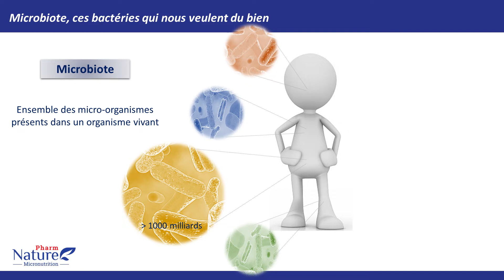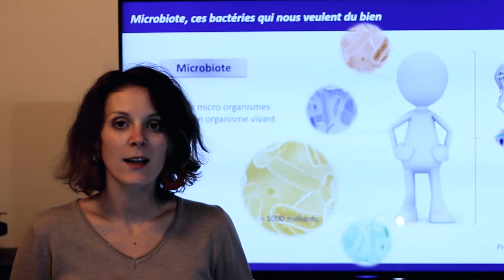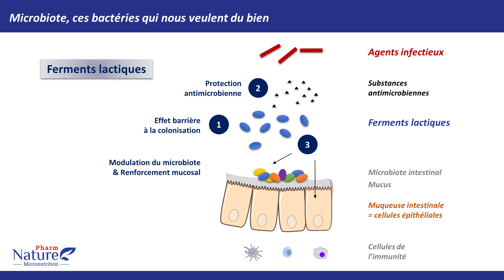𝗙𝗢𝗖𝗨𝗦 𝗦𝗖𝗜𝗘𝗡𝗧𝗜𝗙𝗜𝗤𝗨𝗘 Microbiote. Ces bactéries qui nous veulent du bien.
Fatigue, diarrhées, constipation, ballonnements, troubles de la digestion ou encore déficit immunitaire... Il est temps de prendre soin de votre ventre!
Rosyne, notre scientifique et docteur en microbiologie, vous explique tout sur le fonctionnement de votre deuxième cerveau!

Si vous souhaitez en savoir plus sur notre microbiote :
"ces microbes qui nous veulent du bien"
- ouvrage écrit par le Pr Geneviève Héry-Arnaud, éditions humenSciences -